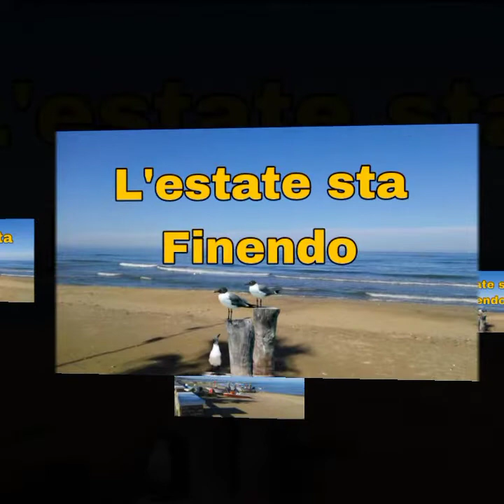L'ESTATE STA FINENDO ☔🌈⛱️🎼 BUONGIORNO ☕🐬🦀